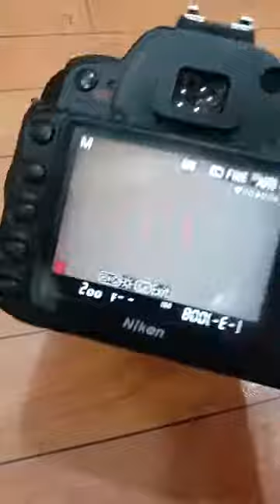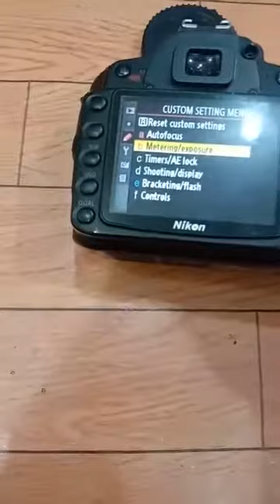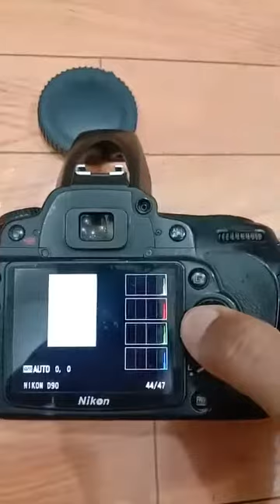Nikon D90 Flash mati. apa adanya